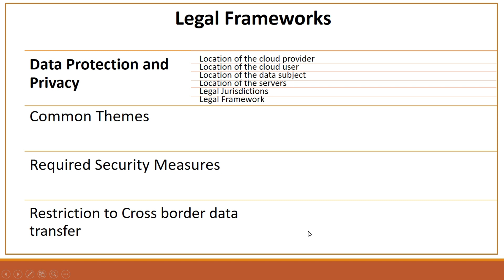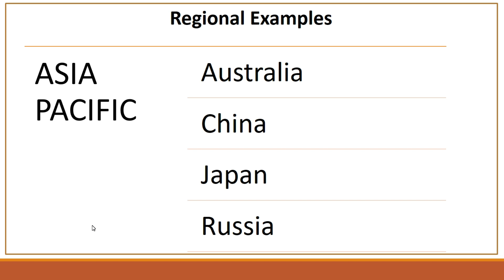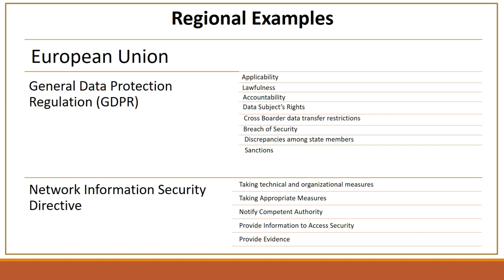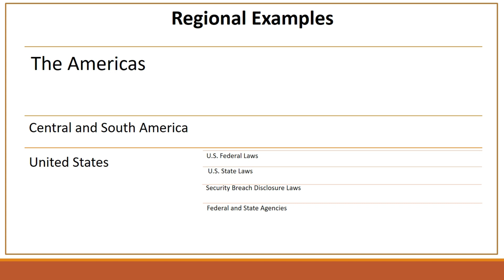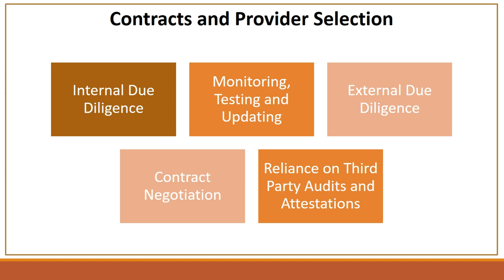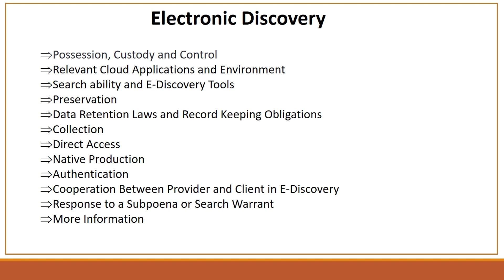CCSK Domain 3 Legal Issues, Contracts and Electronic Discovery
This video covers domain 3 of CCSK, Legal Issues, Contracts, and eDiscovery.